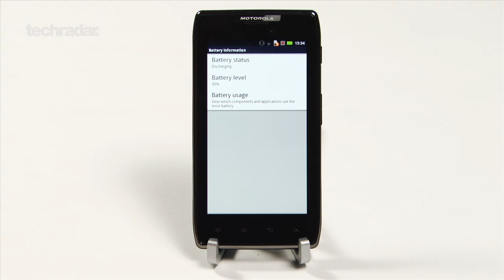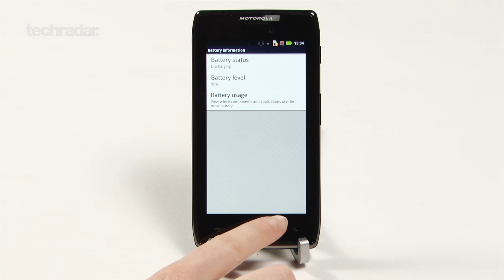Motorola Razr Maxx / Droid Maxx Battery Test Comparison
Motorola Razr Maxx / Droid Maxx Battery Test Comparison. Best battery life for a phone in 2012? We test it out and compare to the Galaxy S3, HTC One X, iPhone 4S and more.